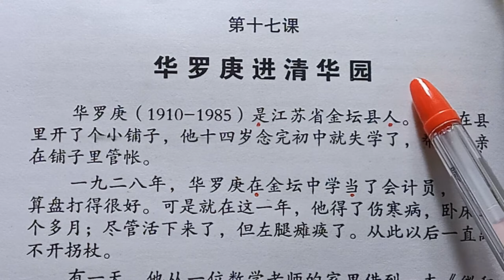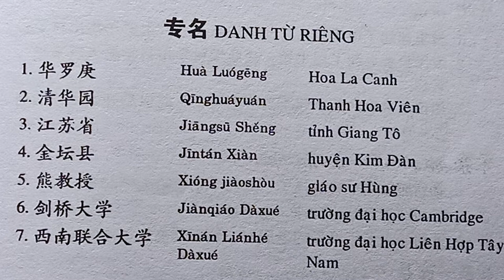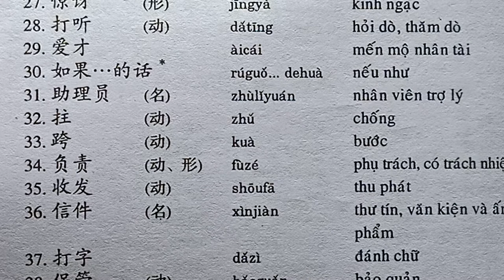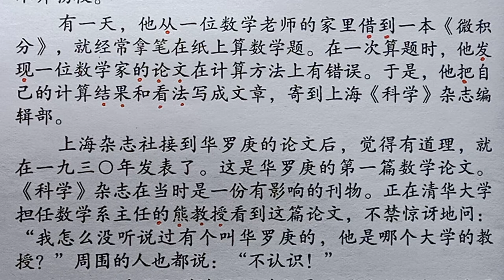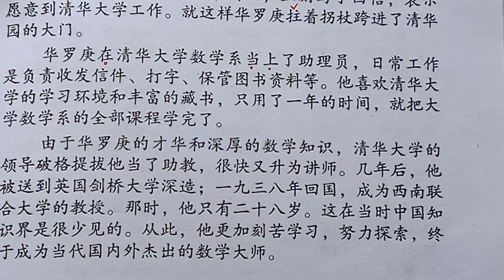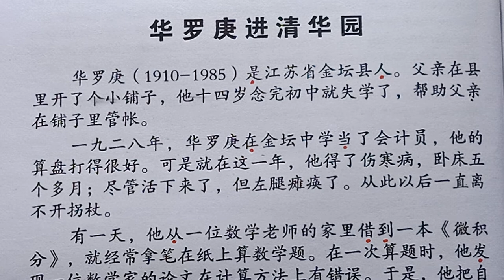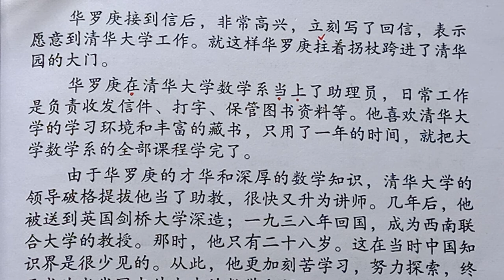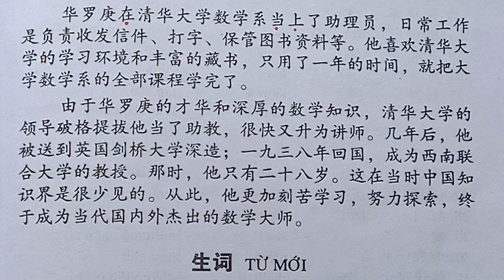Bài 17A/ Lớp đào tạo phiên dịch Tiếng Hoa Trung Cấp HSK4/ 华罗庚进清华园/Hoa Ngữ Bình Dương Tân Phước Khánh